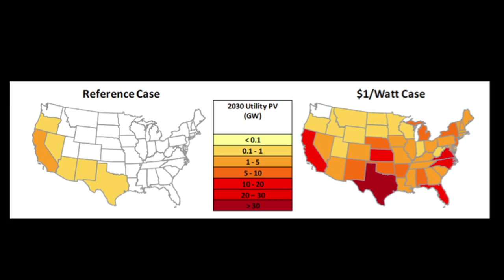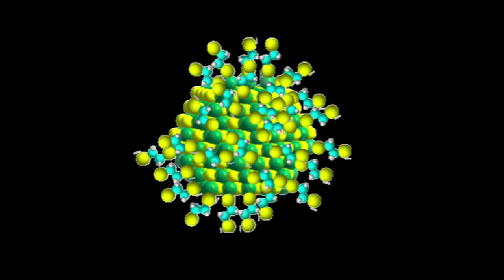Redefining nanotechnology | Ted Sargent | TEDxToronto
Ted Sargent, Professor and Canada Research Chair in Nanotechnology at the University of Toronto, delivers a Talk at TEDxToronto 2011 on the theme of Redefining Nanotechnology.